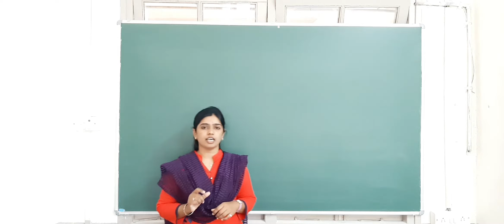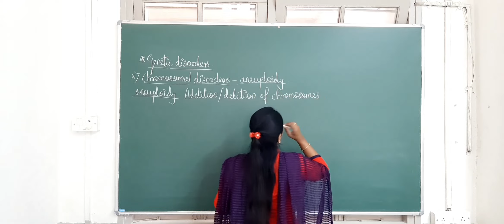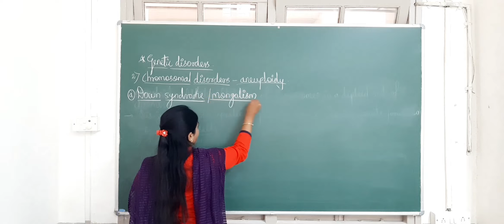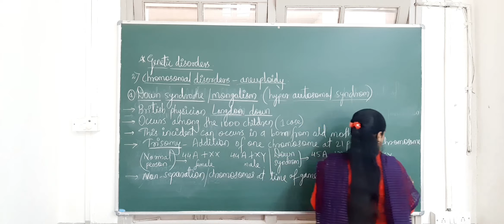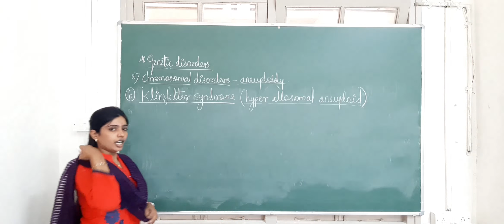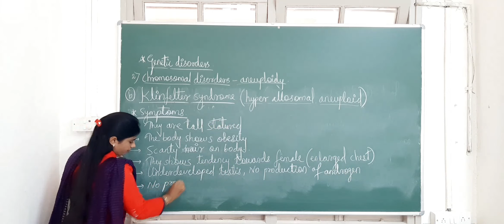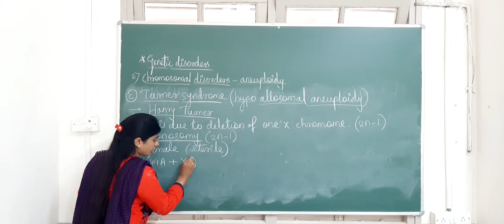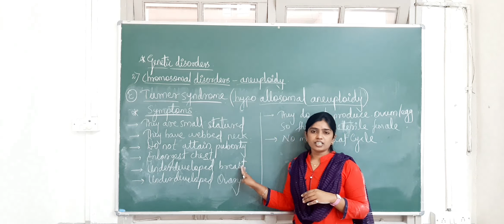Biology | Class-12 | Chapter-5: Principles of inheritance and variations ( Part-9)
Topics covered in this video are:
1) Chromosomal disorders
2) Down syndrome
3) Klinfelter syndrome
4) Turner syndrome

Topic taught by: Miss: Afreen Maniyar